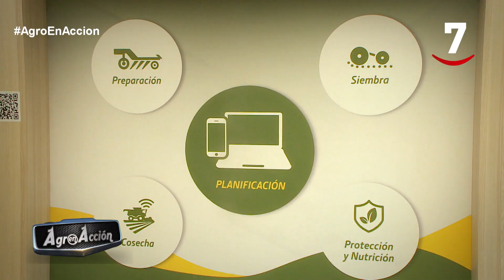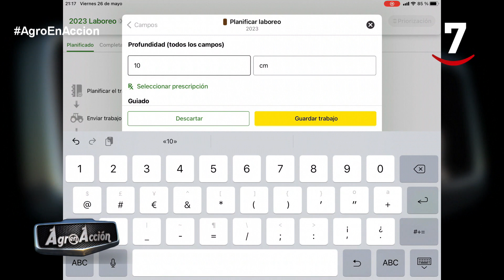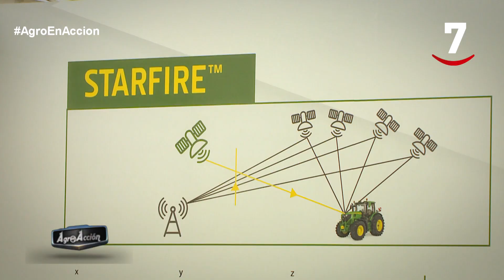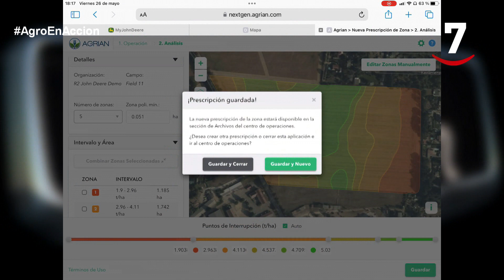Reportaje Agro en Acción – carpa de agricultura de precisión en Demoagro-23.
¡Viaja a lo largo de todo el ciclo de cultivo! Esto es lo que te pudiste encontrar en nuestra carpa de Agricultura de Precisión en Demoagro 2023. Y, si te lo perdiste, echa un ojo a este vídeo.